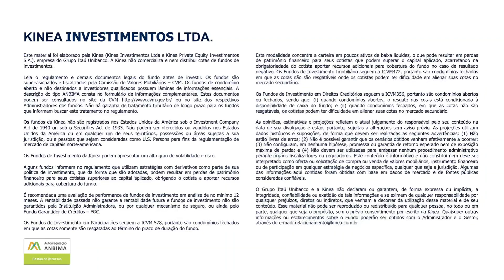Fundo Kinea Renda Imobiliária - KNRI11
O Kinea Renda Imobiliária é um fundo do tipo tijolo que faz gestão de imóveis comerciais e logísticos e tem como objetivo gerar renda mensal ao seus cotistas investindo em regiões consolidadas onde existe uma importante demanda de inquilinos.

Lançado em 2010 e negociado na B3 com o código KNRI11, o Kinea Renda é o maior fundo imobiliário dedicado à locação de imóveis do Brasil, movimentando cerca de R$ 4 milhões por dia na Bolsa de Valores.

Hoje possui em sua carteira 11 prédios corporativos e 9 galpões logísticos, com excelente padrão construtivo, localizados nas melhores regiões de São Paulo, Minas Gerais e Rio de Janeiro, totalizando mais de 814 mil metros quadrados de área locável de alto padrão.

Com mais de dez anos de existência, o KNRI já passou por diversos momentos de mercado mostrando resiliência, qualidade e consistência com resultados que refletem sua solidez.
É bom para para quem deseja investir em uma carteira diversificada de imóveis para locação com o apoio de uma equipe especializada.

O grupo da Kinea conta com mais de 25 pessoas focadas na área imobiliária, com experiência de longo prazo em empresas do setor, que trazem muito conhecimento para a tomada de decisão ao longo das diversas fases do ciclo de investimento nestes imóveis.

Receba análises dos gestores da Kinea e informações do segmento financeiro no grupo da Kinea no Telegram. Acesse